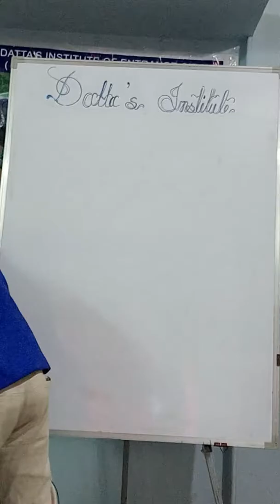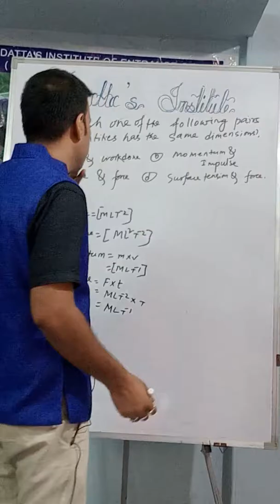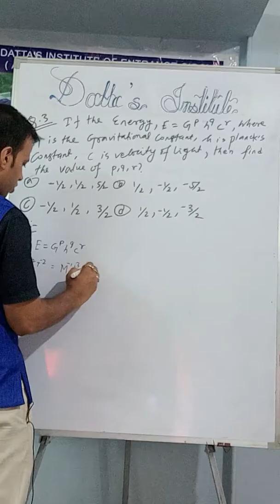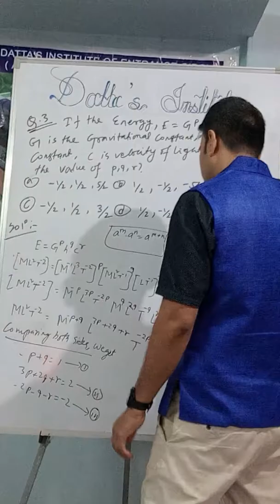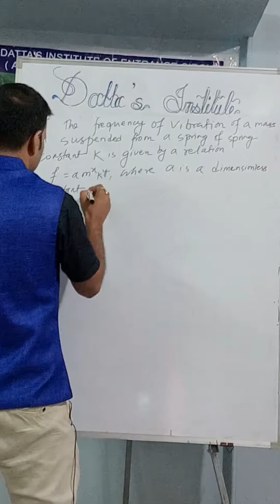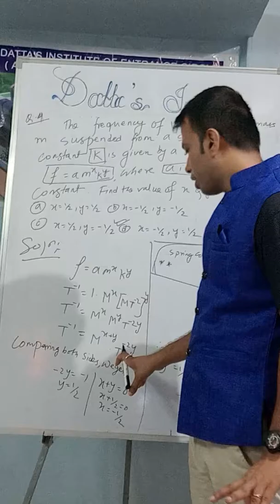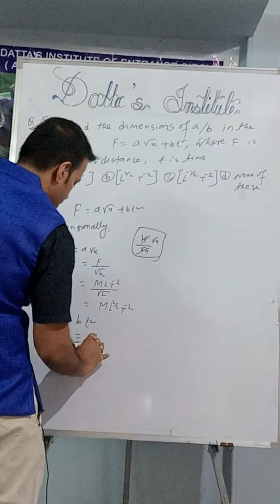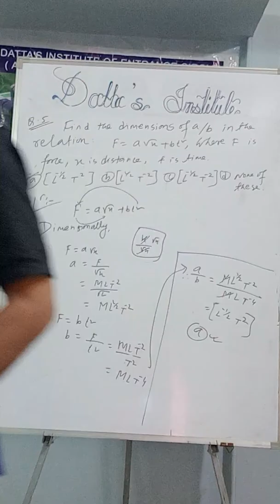Units and Measurements II Dimensional Analysis Physics for NEET / JEE...part_3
This is the 3rd & last video of Dimensional Analysis of units and Measurements chapter class 11 physics .for NEET AIIMS JIPMER JEE MAINS ADVANCED... In this video YOU will find concept with previous years solved question... hope you learn from this video..